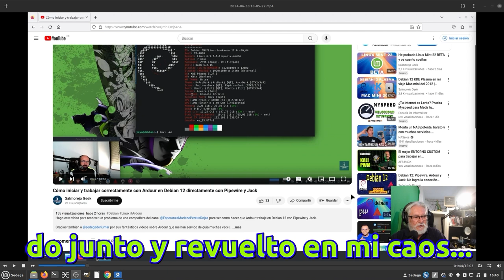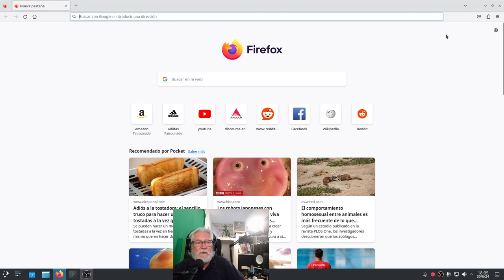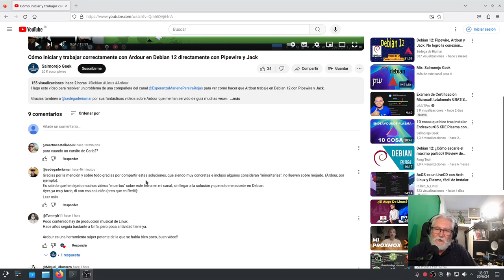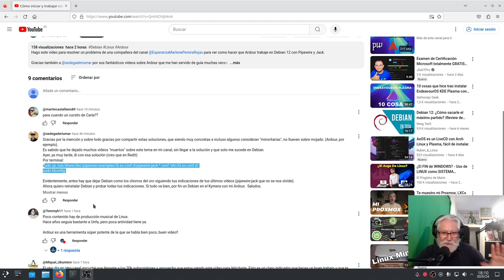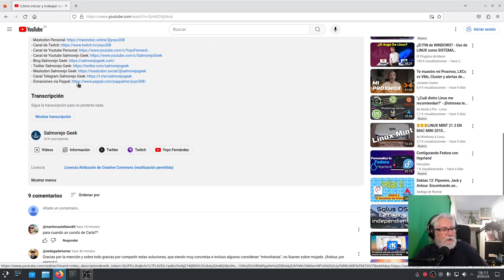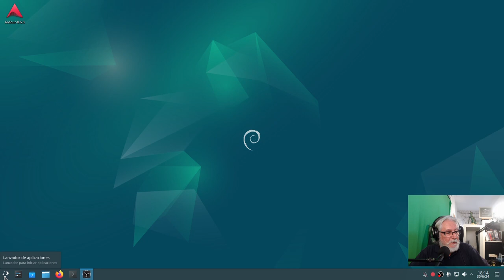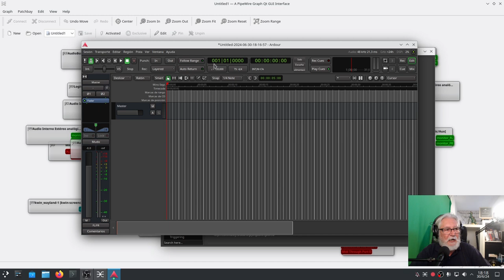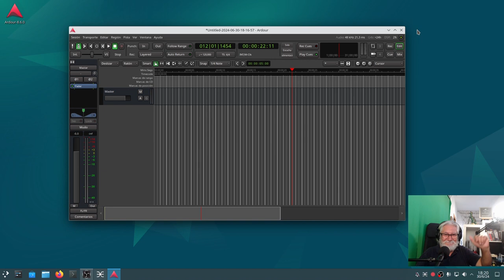Agradecimientos, menciones, reacción y una adquisición. Todo junto y revuelto desde mi Caos...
Agradecimiento doble a @SalmorejoGeek primero por la mención y segundo por unos consejos en unos de sus directos, que se han traducido en una adquisición para sacarle jugo a una máquina.
Para salir del suspense, mira en el interior, aunque no lo he fragmentado en capítulos para no dar pistas. Cosas de viejo.